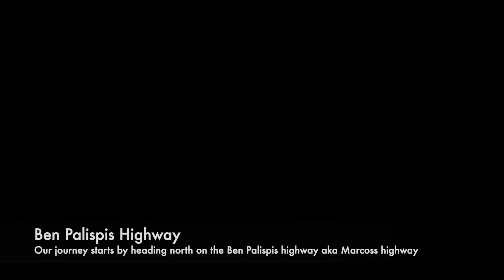BACKYARD CAMPING at PICMAR | La-Presa | Mount Kabuyao | Postcard from nowhere | Vanlife Philippines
We count ourselves fortunate to have been allowed to camp overnight at Picmar Heritage Lodge grounds near the summit of Mount Kabuyao, Tuba Benguet.

This wouldn't have been possible if not for Sky Pastorfide’s (Let’s Wander Ph) invite a couple of days prior. Thank’s Sky!... You the man!

Sadly though, Sky’s party was unable to join us as planned on account of Lourdes (Their trusty Van)  wasn't feeling well and had to be rushed to the Garage for some TLC.

Not one to pass on a very rare opportunity, we decided to press on.

Camping inside the Van isn't always possible for a myriad of reasons. As such, we always have our camping tents stowed in our Go-bag inside the van for such an occasion.

WHAT’S ON THE VIDEO

- The route we took to get there
- Camping ground facilities
- A walking tour of the Picmar grounds
- Feature a bit of gear
- Some simple camping tips and hacks